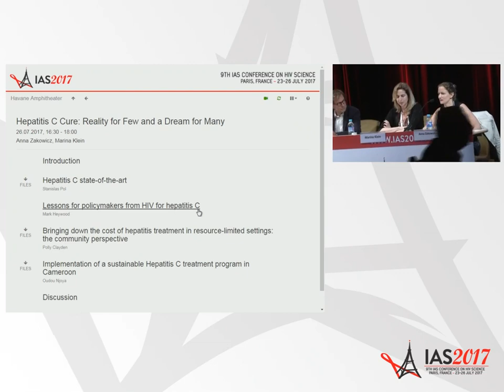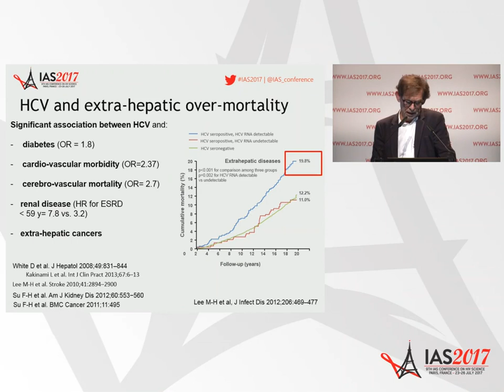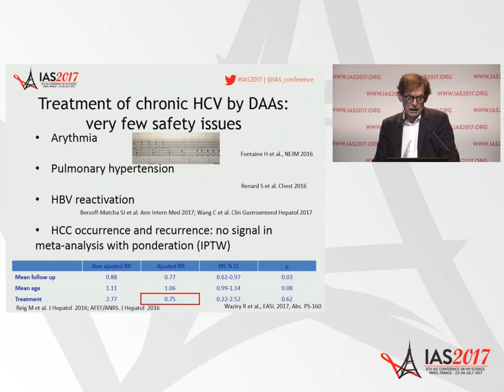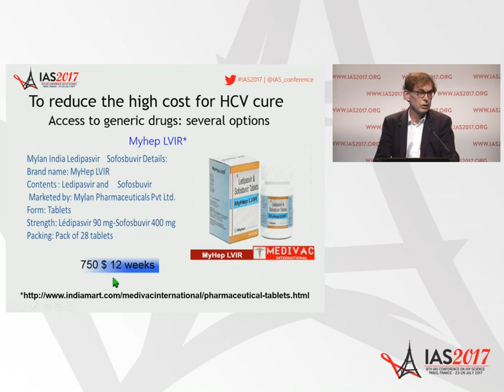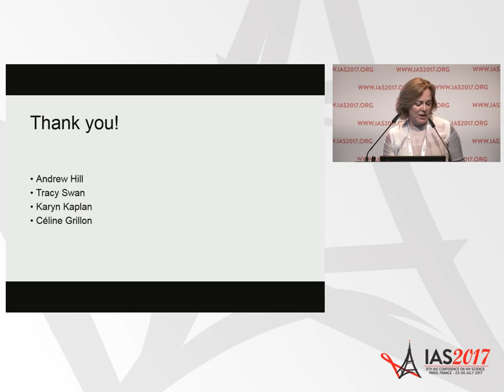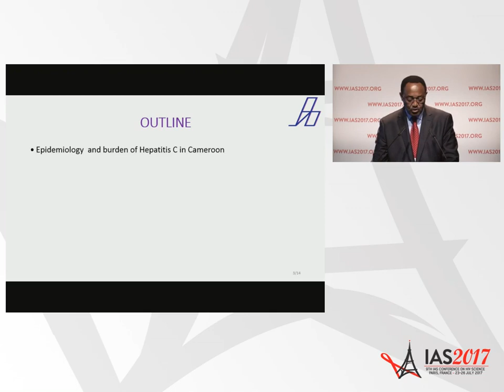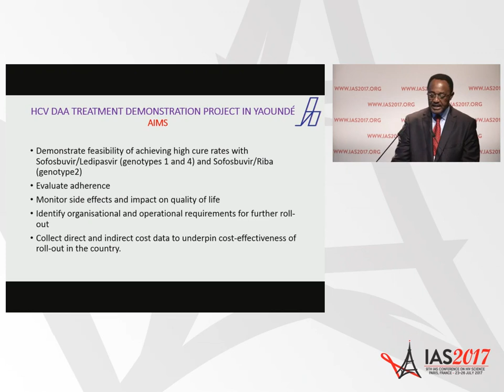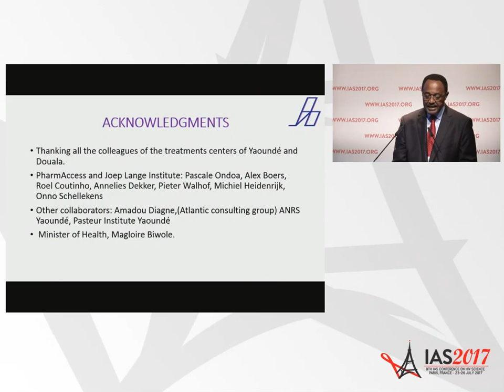Hepatitis C Cure: Reality for Few and a Dream for Many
WEBS01: Hepatitis C Cure: Reality for Few and a Dream for Many. Anna Zakowicz. Marina Klein. Presented at the 9th IAS Conference on HIV Science (IAS 2017).